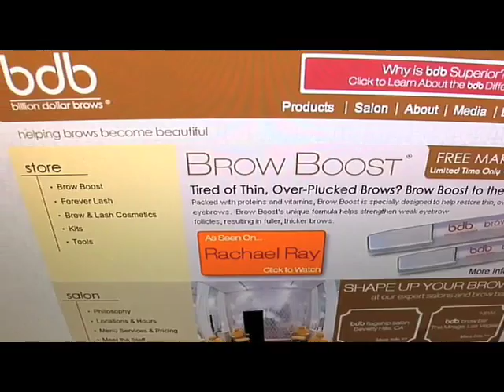Billion Dollar Brows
At BDB Beverly Hills, we believe that thick, beautiful brows are a right, not a privilege. As an industry leader and innovator with our signature Brow Boost product line, Billion Dollar Brows has always advocated the importance of thick, full, natural brows. BDB Beverly Hills is the next step in our goal: to eliminate over-plucked, misshapen brows from the world. For good. With the opening of BDB Beverly Hills, there is now no excuse for bad brows. Video produced by tvkevin productions.